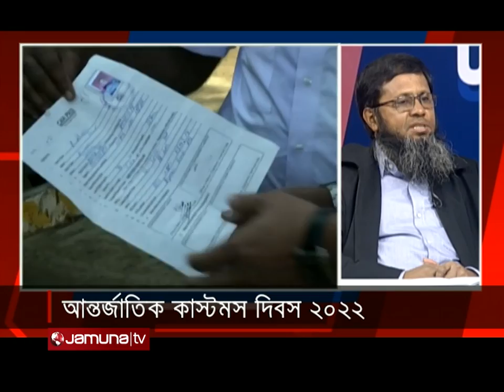আন্তর্জাতিক কাস্টমস দিবস ২০২২ | Opinion | 26 January 2022